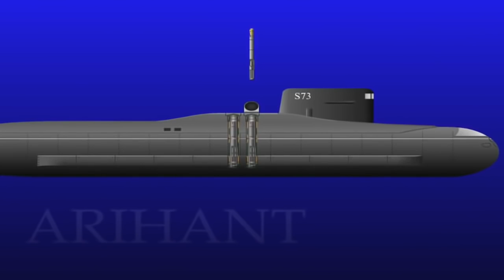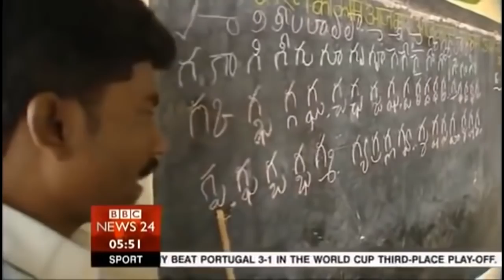INDIAN Army's $100 BILLION NASTY SURPRISE to counter CHINA Full Documentary